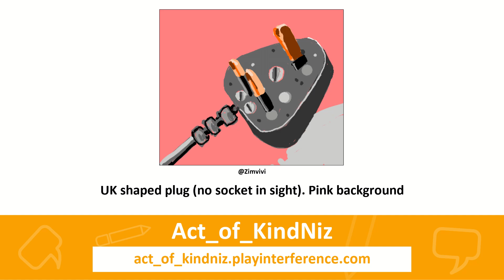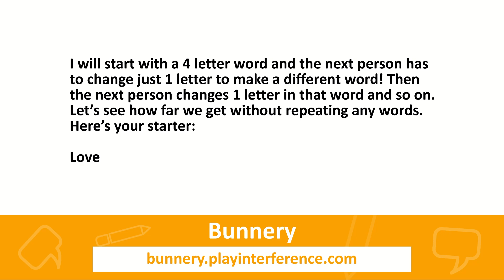IFXtra - The Interference Show 2024 - Ep40